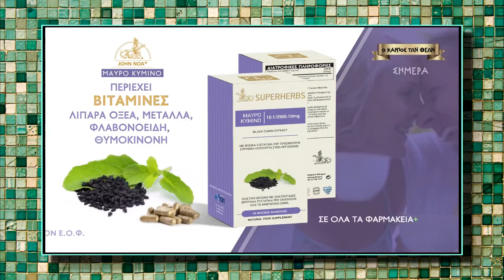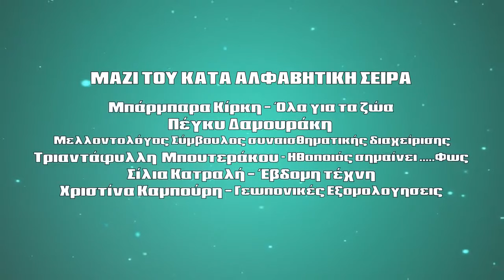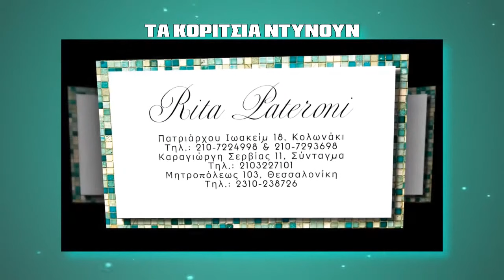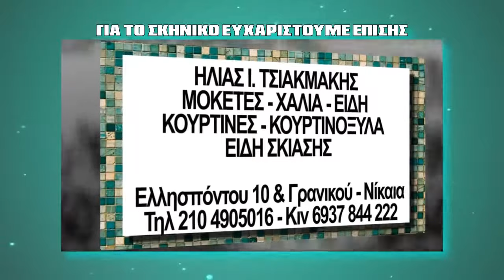MI MOU PEIS- GIORGOS GKOLIAS -KATSOULERI- KATRALI